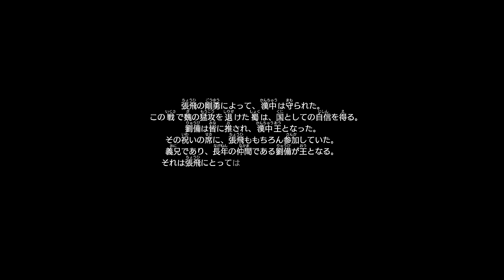【真・三國無双８】張飛限定ストーリー「夏侯姫との恋物語」【エンディングあり】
張飛限定のストーリーをまとめました。